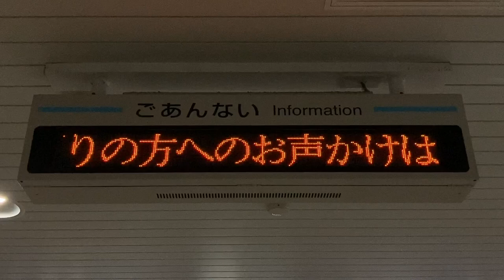京急鶴見駅 改札口 ごあんない お知らせ用1段LED電光掲示板